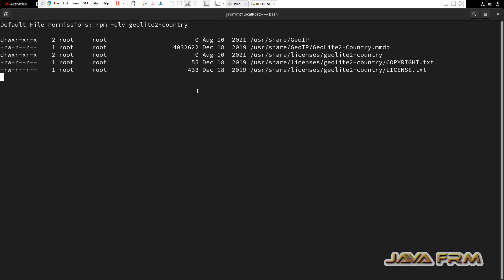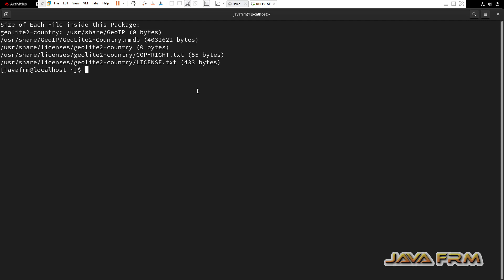Red Hat Enterprise Linux 9 Packages - geolite2-country - Full Details of Package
In this video we are going to see RHEL 9 Package. what is geolite2-country package ? what are the files associated with that package ? what are the dependencies needed etc.,

rpm -q --queryformat '%{NAME}: [%{FILENAMES} (%{FILESIZES} bytes) \n]' geolite2-country